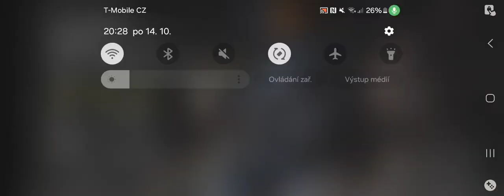fnaf #55 3 a 4 noc na první pokus😉